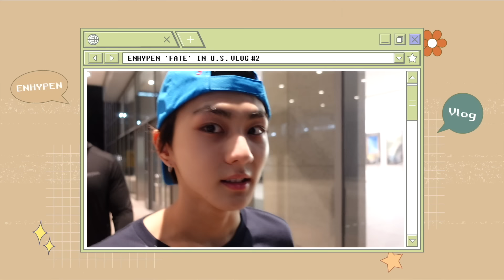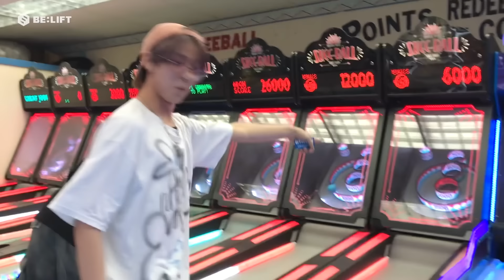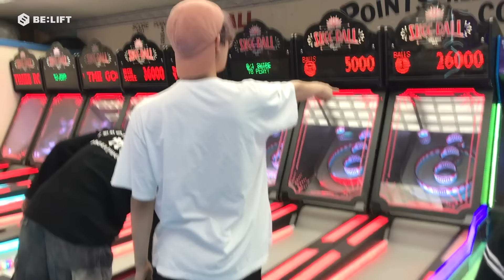[Vlog] 엔하이픈의 북미 투어 브이로그 #2 - ENHYPEN (엔하이픈)